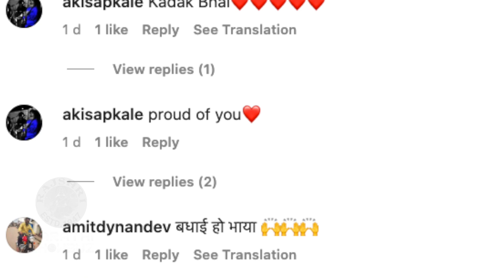Saorabh Choughule Bought A Vintage Bike | सौरभचं स्वप्न झालं पूर्ण, पहिली विंटेज बाईक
अभिनेता सौरभ चौघुलेने विंटेज लक्ष्मी ही बाईक खरेदी केलीये. पाहूया सौरभची ही स्पेशल बाईक.